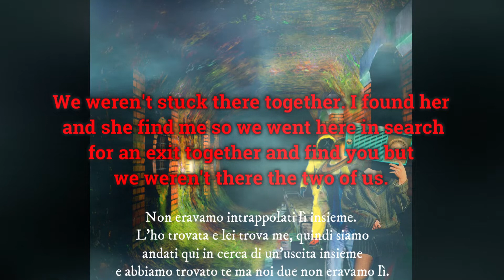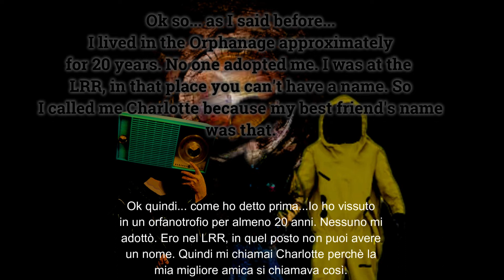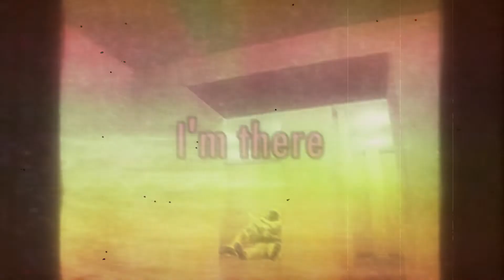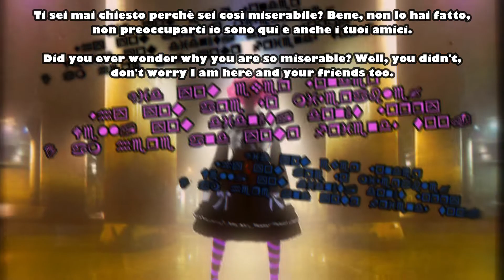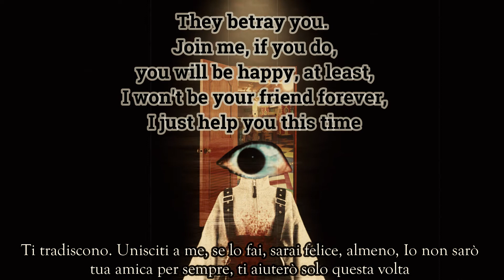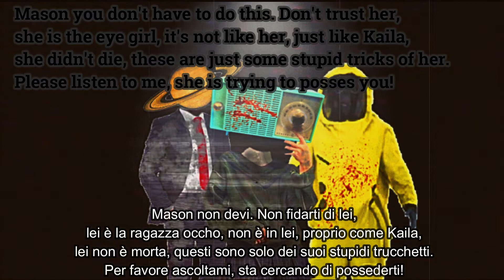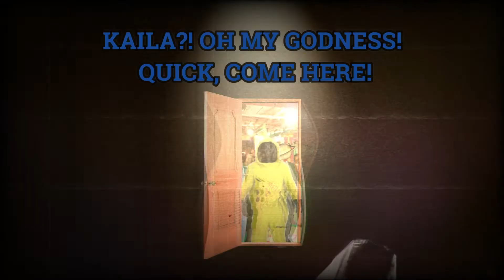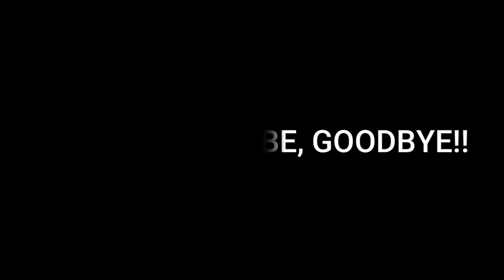WEIRDCORE/DREAMCORE STORY ANIMATIONS "Deep In Your Dreams" Episode 4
DIYD Volume IV - A Peaceful Bliss and an Enraged Demon
► Animations are made by me exept the cutscenes (Cutesh)
►Type: Weirdcore/Dreamcore/Traumacore/Horrorcore

Don't mess up, go away...
BUONA VISIONE!
GOOD VISION!